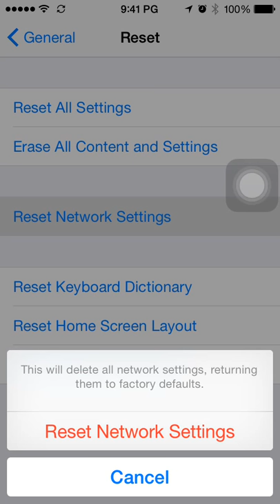Reset and Clear Persistent Cache DNS for iOS8 iPhone and iPad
Demo and step by step to reset and clear persistent cache DNS for iOS8 iPhone and iPad